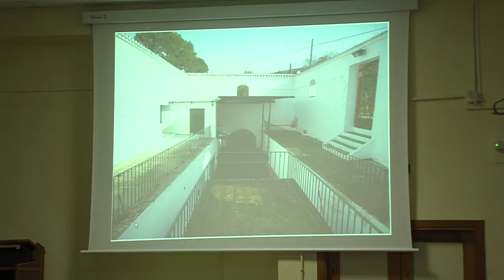CICLO DEL AGUA 281118 NOT5